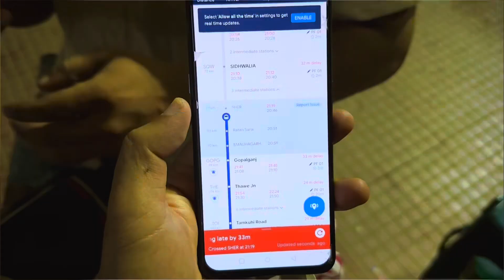Gopalganj To Luckhnow By Train || Luckhnow Me Aisa welcome Hoga | ye Kya Hua Luckhnow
Thawe To Luckhnow by train